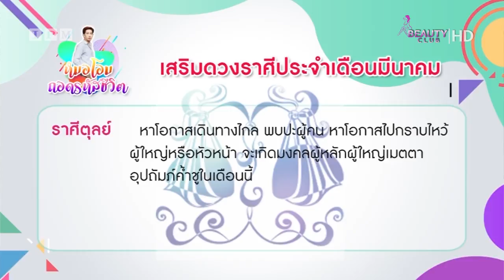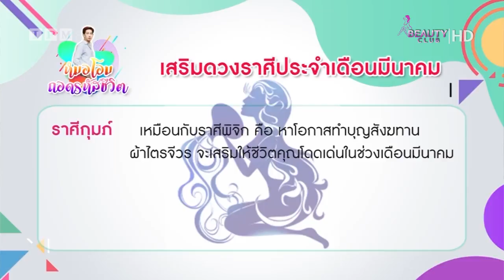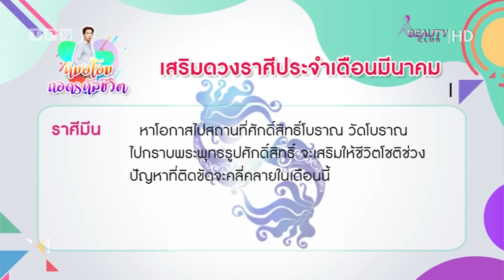Wonderful Life Ep. 42